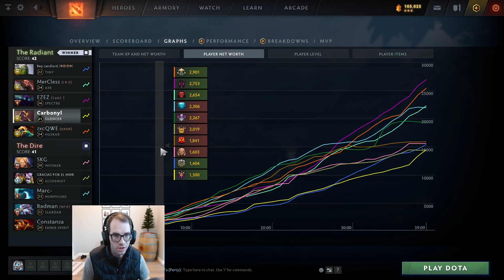What to do (and not do) when you're ahead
I'm Carbonyl_DotA and I'm a 6.8k MMR coach. I make educational DotA YouTube content.

dota coaching,dota coach,immortal dota,carry coach,carry coaching,support coach,support coaching